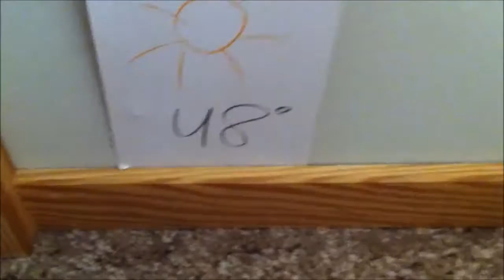Annie News Flash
10/4/2013 Daily Annie News Flash